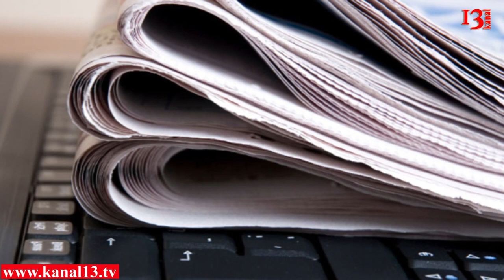Azərbaycanda jurnalistlərə ev veriləcək - 3 il daimi jurnalist stajınız varsa